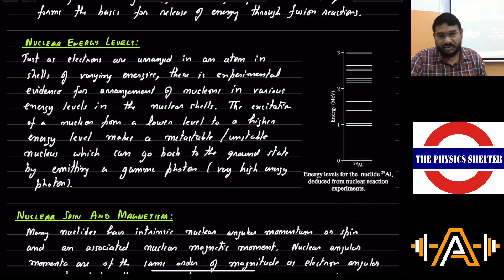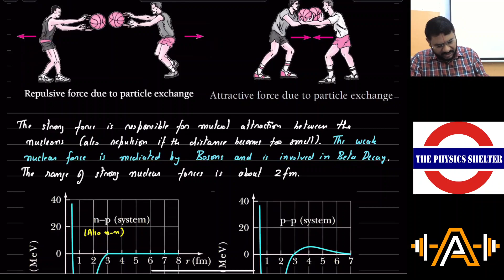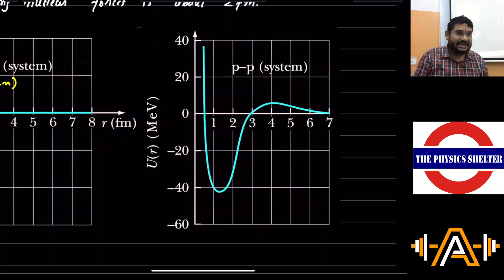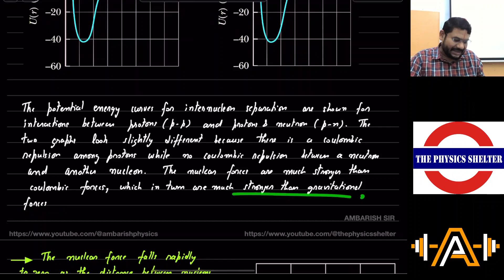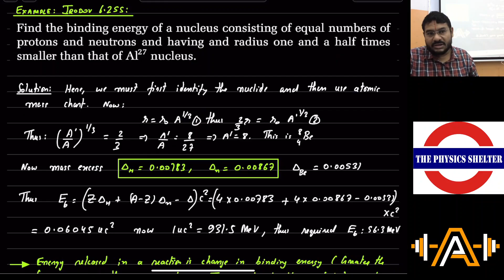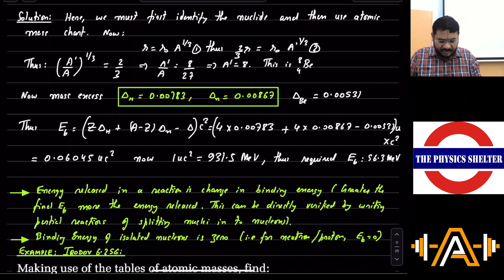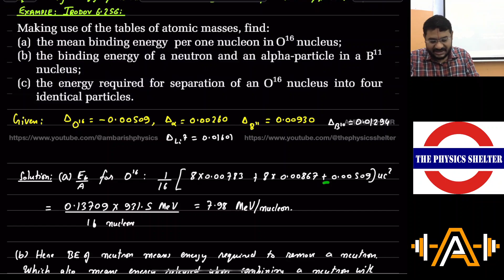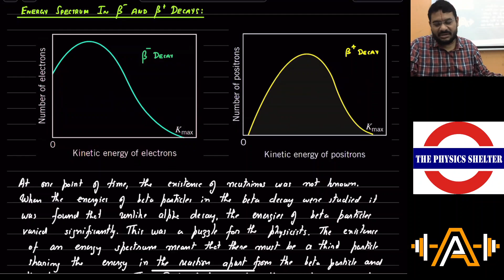2023 08 04 NUCLEAR PHYSICS LECTURE 2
1. NUCLEAR ENERGY LEVELS
2. NUCLEAR SPIN AND MAGNETISM
3. NUCLEAR FORCE
4. BINDING ENERGY OF A NUCLEUS IN TERMS OF MASS EXCESS TERMS
5. EXAMPLE| IRODOV 6.255| FINDING BINDING ENERGY OF A NUCLEUS WITH RADIUS 2/3 TIMES THAT OF AL27
6. EXAMPLE| IRODOV 6.256|  FINDING BINDING ENERGY OF A NEUTRON AND AN ALPHA PARTICLE WITH B11| ENERGY FOR SPLITTING O16 IN TO 4 ALPHA PARTICLES
7. EXAMPLE| IRODOV 6.258| ENERGY REQUIRED TO SPLIT Ne20 IN TO C12 AND TWO ALPHA PARTICLES| GIVEN BINDING ENERGIES OF THE NUCLEONS